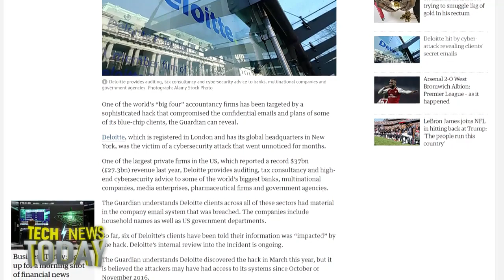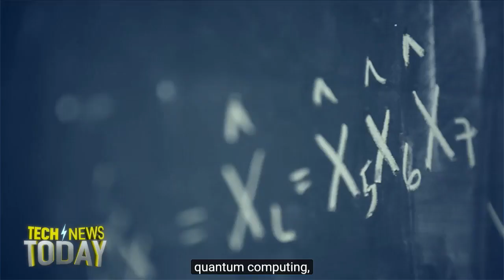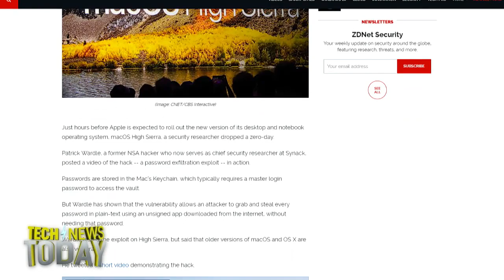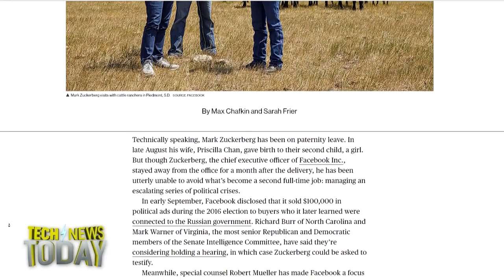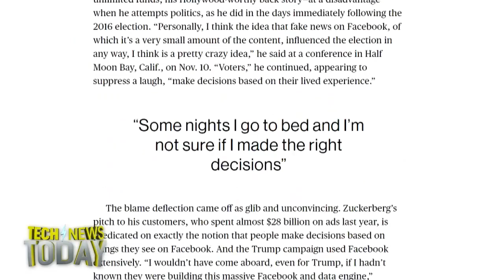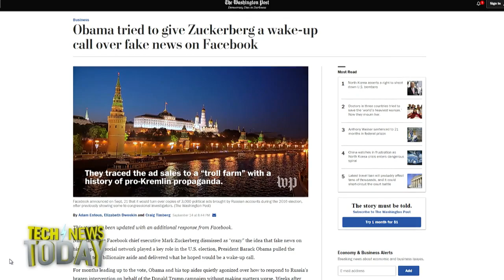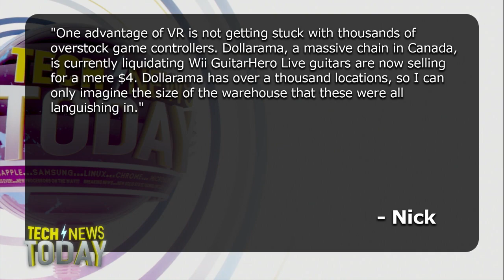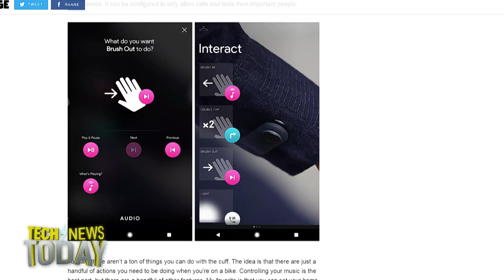Tech News Today 1860: Hacker's Deloitte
Another company in charge of protecting our valuable personal information reports that they've been hacked. Deloitte, dedicated to auditing, risk management and tax related services, says a cyberattack has exposed some customer information including passwords and personal emails from the company's blue chip clients.
Microsoft says its new programming language for quantum computers should be out by the end of the year after working on the technology for more than a decade. MIcrosoft will include support for the new language in Visual Studio before 2018.
It's macOS High Sierra day and you should install it where you can for no other reason than it will now let you stop autoplaying audio in Safari. If you upgrade you'll also have access to the new Apple File System with an advanced architecture that is supposed to make your computer more responsive and more secure.
Plus, macOS High Sierra already has a zero day. Levi's pricey Project Jackquard commuter jacket is hitting the hangers and Sarah Frier from Bloomberg interviewed Mark Zuckerberg about this particularly challenging moment in time for Facebook and politics.